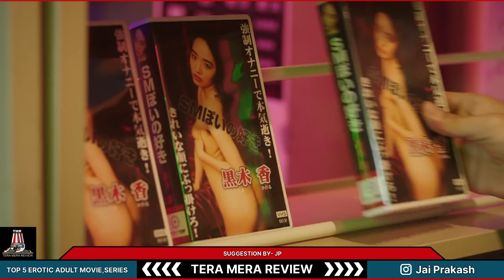Top 5 Erotic Adult Movies And Series In Hindi 🔥|| teramerareview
Top Adult movies in Hindi by teramerareview
Top Adult series in Hindi by teramerareview
Top Adult movies and series

I’m from Delhi 📍🏡
मुझे मूवी देखने में और उनकी बाते करने में बड़ा मज़ा आता है ,that’s way You will get reviews of All movies,web series and shows here in Hindi …
लो मिल कर एक एसी community तैयार करते है जहां पर हम खुल कर movies की बात कर सके… जी भर कर …☺️